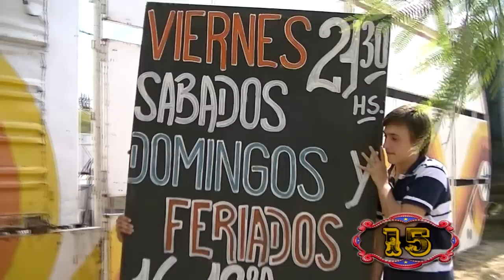Clip saludos de los compañeros - ORI Circus Party 15. HD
Clip previo al cumple de 15...  Temática Circo... Fiesta de sábado con Oriana...